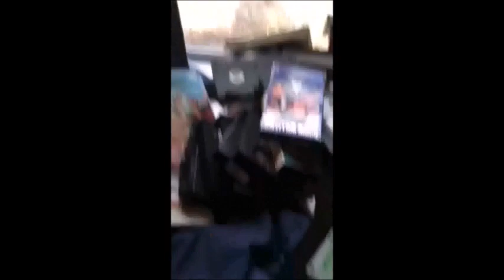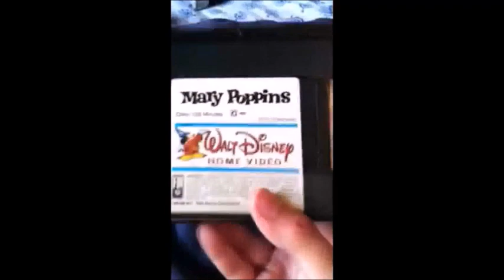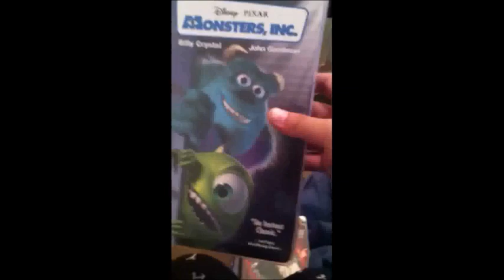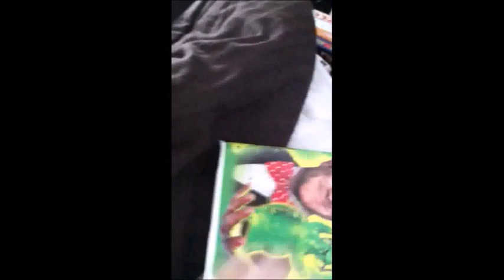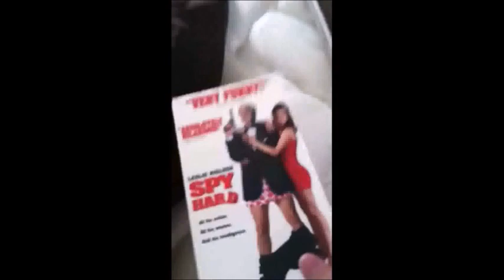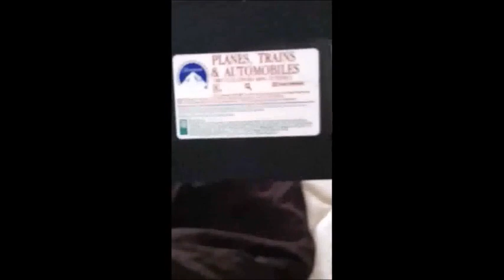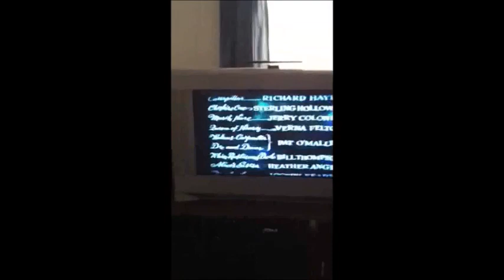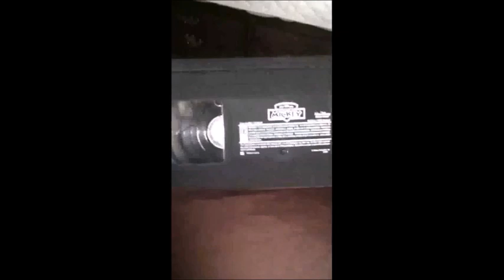(FLASHBACK) CorbinPettyBand's Old Damaged Tape Videos From Mid-2012 (Re-Uploaded And Re-Edited).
This Is A Re-Edited Version Of My Original Upload. The Original Version Had A Few Videos That Were Duplicated, By Accident. This Is A Better Copy That Removes All Of The Duplicate Videos.
This Was Done In Honor Of Corbin Petty Recently Deciding To Return To Youtube, And Start Making Videos Again! It's Good To Have You Back Man!
So, In Honor Of Corbin Petty's Return To Youtube, Enjoy This Iconic Piece Of Youtube VHS Collecting History, Which, Without This Archived Copy, Would Have Most Definitely Been Lost Forever.
(I Still Regret Not Archiving More Of Corbin's Older Videos. So Many Old Videos Of His I Remember Watching That Will Most Likely Never Be Seen Again. Especially Now That It's Been Over 10 Years Now).